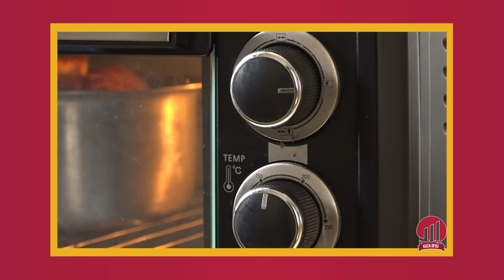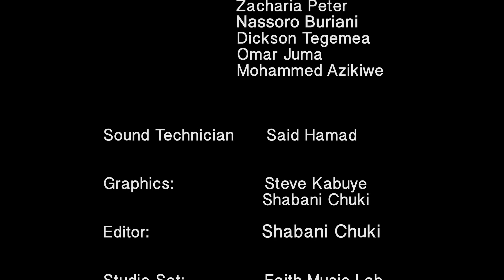Kuza Ofisi na FINCA: Season 1 Episode 2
KuzaOfisiNaFINCA ni shindano maalum iliondaliwa na Benki ya FINCA kwa ajili ya kuwawezesha wajasiriamali na wafanyabiashara wadogo wadogo kwa kuwapatia mtaji wa kukuza biashara zao.